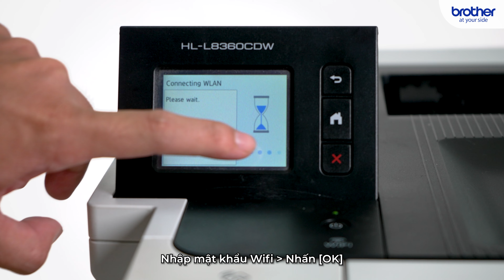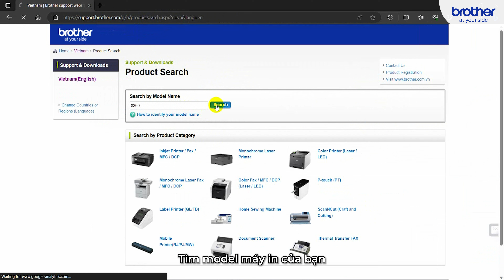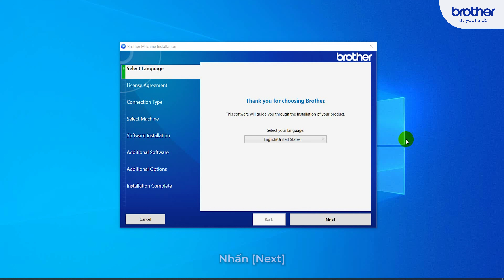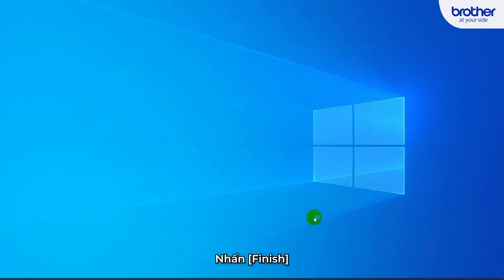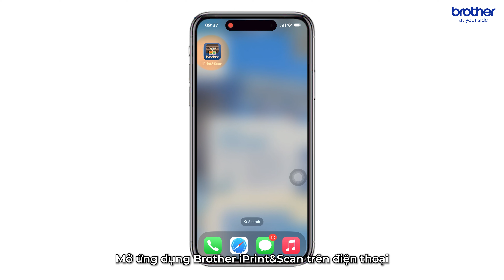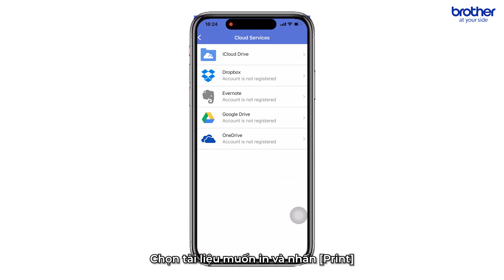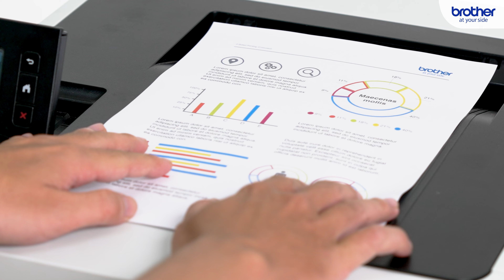Hướng Dẫn Cài Đặt, Sử Dụng Máy In Laser Màu Đơn Năng Brother HL-L8360CDW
Nội dung video:
00:00 - Intro
00:18 - Tải và cài đặt driver máy in laser màu Brother HL-L8360CDW
03:09 - Nạp giấy vào khay
03:55 - In tài liệu từ máy tính
04:24 - In tài liệu từ thiết bị di động
05:26 - In tài liệu từ USB
06:10 - Thay hộp mực cho máy in